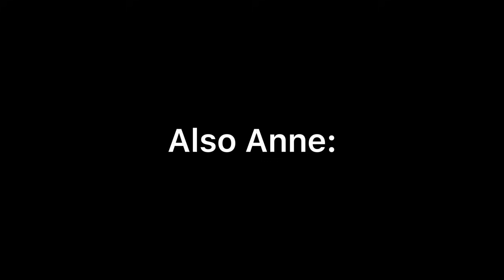I can't believe they would do this in Amphibia [SPOILERS]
No but seriously, was there an actual need to do this?? I love Marcy's death jokes but this was another level :(

I use CapCut to make the video!